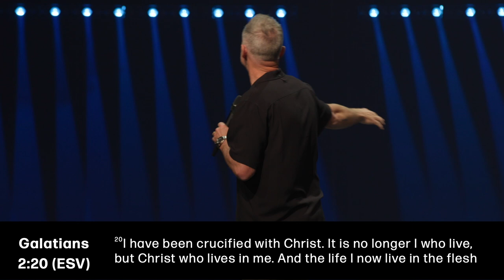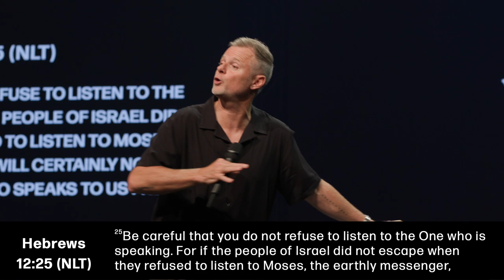Your Reverence Is Revealing | Pastor Adam Smallcombe | VIVE Church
Your reverence in honoring God reveals your convictions. That’s what Pastor Adam Smallcombe teaches in the initial sermon of “The Life I Now Live” series. From Hebrews 12, Pastor Adam gives us practical ways to be unshakable and steadfast in our belief. Lean in and press play to “Your Reverence is Revealing.”

Join us every Sunday for online gatherings at 10:00am PT.

SYNC ID:
MB01MTNGZF6TOUQ
MB01HUQOEJLZT5H
MB01UI5TYTSYCNM
MB01DHWFLZDE1LZ
MB017YYIY13QZ5M
MB01EWJVXVFOMRM
MB017OBZRWUTGGA